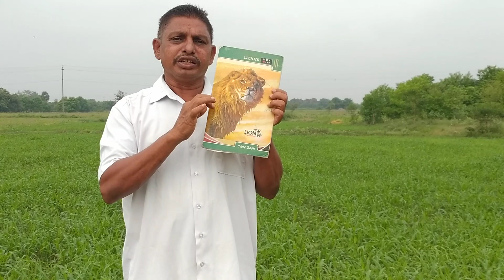@ ENGLISH WITH CHANDRASEKARAN. DESCRIBING A PICTURE 🖼️